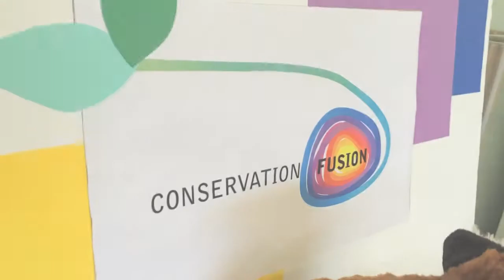Cold Weather Critters: Coloring for Conservation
Community Engagement and conservation awareness. Together with the Collaborative Team at UNO, Conservation Fusion hosted an event to highlight three international conservation organizations that work to protect cold weather endangered species and their habitats. Snow Leopard Trust, Red Panda Network, WCS:Russia:Tiger Project.  This week long event rallied Omaha youth and UNO students and staff to identify ways to take conservation action on a local and global scale. Students from local Omaha schools colored pictures and the artwork was displayed at UNO where students voted on their favorite art while learning about endangered species. Conservation Fusion will award stuffed animals to the winners from each school compliments of our partners at the Blank Park Zoo.